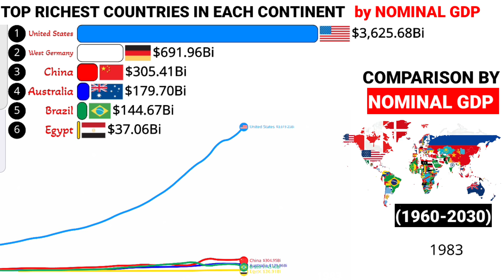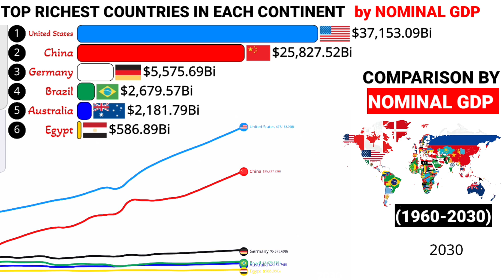Top richest countries in Each Continent by Nominal GDP 1960-2030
Most powerful countries in East Europe by GDP
Fastest growing economies in Every continent
Largest economies in each continent by GDP
Animation tools:-
Alienart.io
Candid
Homelivery